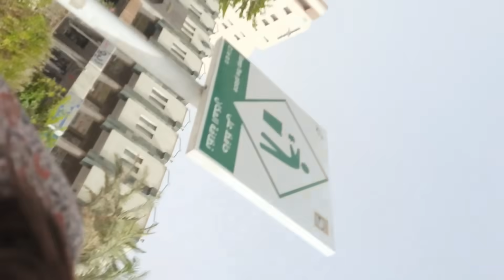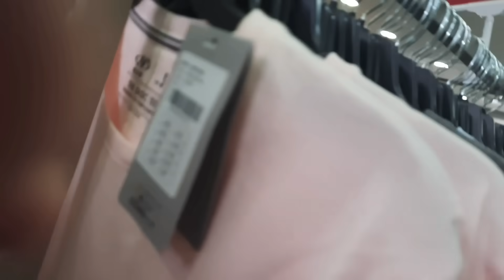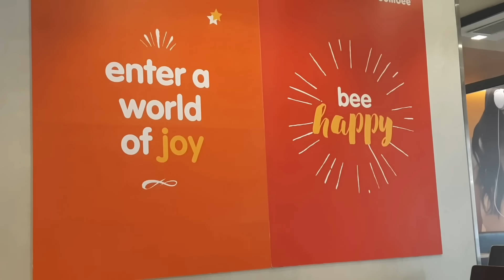Mall hoping at Old Souk Salmiya Kuwait// Friends 1st time to go out and have their day off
I'm so happy to share with them a day out here in Kuwait . Seeing them explore and enjoy the place, mall hoping and eat out and specially in Jollibee where in "Sa Jollibee bida ang saya".

Thank you so much,love love love❤ 😍